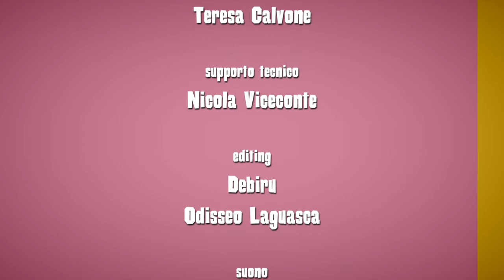La famiglia Tazza - ULTIMA puntata - Consulenze matrimoniali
Ultima puntata per la famiglia più pazza del web.